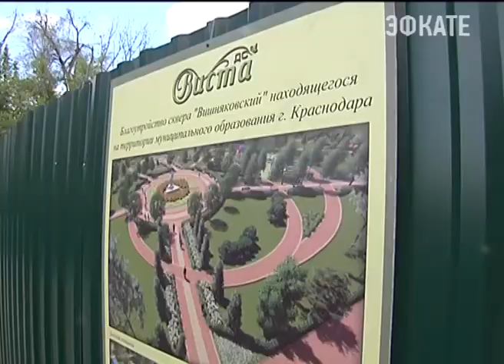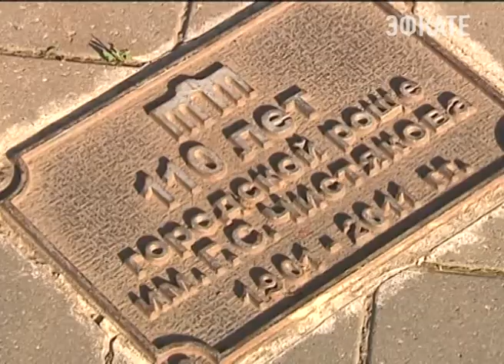Готовность Краснодраских парков проверил Вениамин Кондратьев. Новости Сочи Эфкате